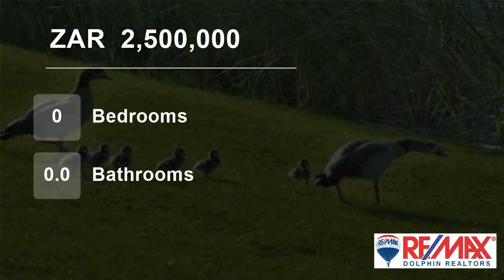Vacant Land For Sale in Simbithi Eco Estate, Ballito, KwaZulu Natal, South Africa for ZAR 2,500,000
Exclusive Mandate.

A prime spot to build your dream home in the enviable Simbithi Eco Estate! Lovely sloped stand in excellent position with breathtaking, unrestricted views of the very popular golf course and fairway ?. and the best news is that it will always remain this way!

The pet friendly estate is set on a 430ha ...